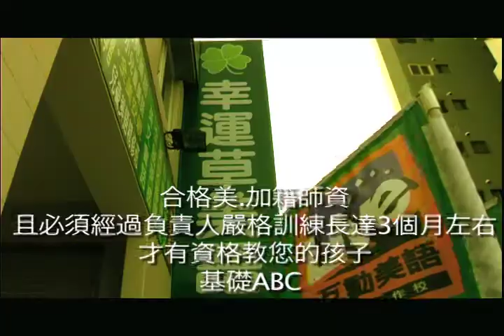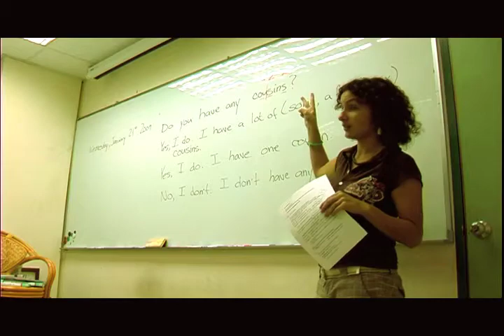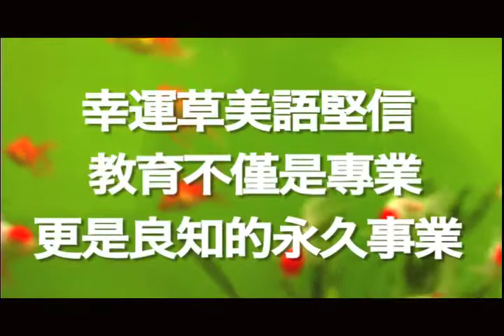Clover English School.mov